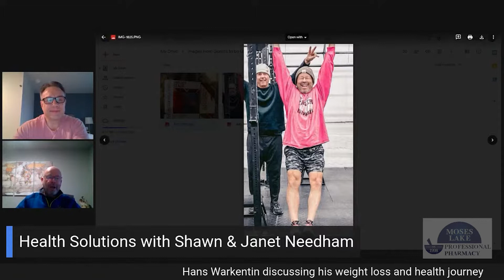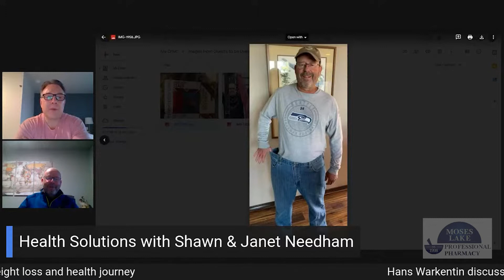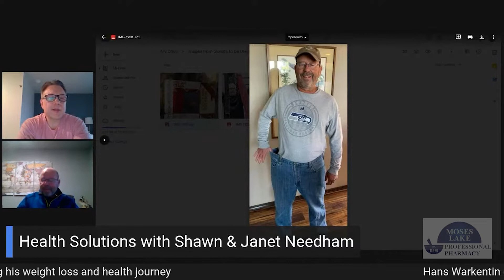Ep. 218: Hans Warkentin Discussing His Weight Loss and Health Journey, Science Teacher & Coach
Science Teacher and Coach, Hans Warkentin says his weight wake-up call came after seeing the success of a close friend in her own weight loss journey.

That, along with other personal challenges, prompted him to change his lifestyle for good… and along the way, lost 70 pounds! Recently, he sat down with Shawn to talk about how he did it.
00:00  Intro
01:40  Hans’ Journey
06:33  Where His Inspiration Came From
08:31  Before & After Pictures
10:17  The Importance of Physical Health on Mental Health
11:27  How Weight Can Impact Recreational Activities
17:18  Lending Inspiration to Others
18:09  Confidence: It Comes With Weight Loss
21:58  High Calorie Pitfalls to Avoid
28:50  Myth Busting: Eating Healthy is Inexpensive!
34:40  Losing Weight For the Future
38:50  Contacting Hans

*Learn how to be in the driver's seat for your healthcare choices (not the system or doctors!}

Amazon Music ~
Google Podcasts ~ search Health Solutions with Shawn & Janet